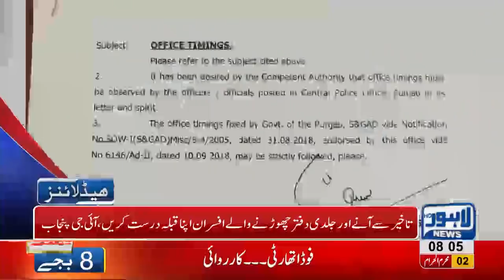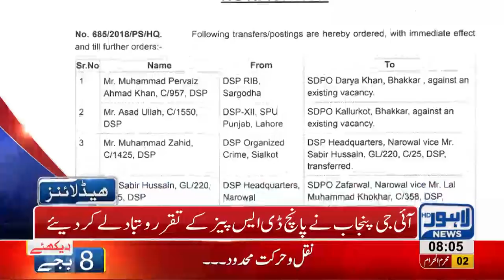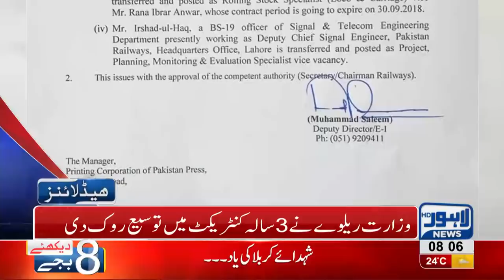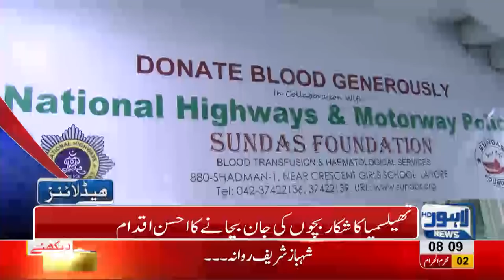08 AM Headlines Lahore News HD - 13 September 2018